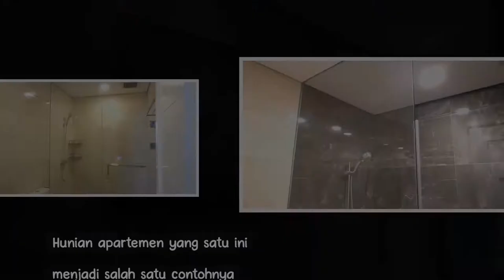Desain Interior APARTEMEN Minimalis Namun Trendi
Desain interior apartemen minimalis merupakan desain yang saat ini lagi disukai masyarakat luas. Walaupun desain interior apartemen bersifat minimalis namun harus tetap tredi.
Untuk lebih lengkapnya, yuk cek di video kali ini.